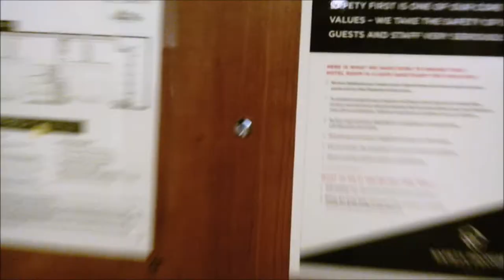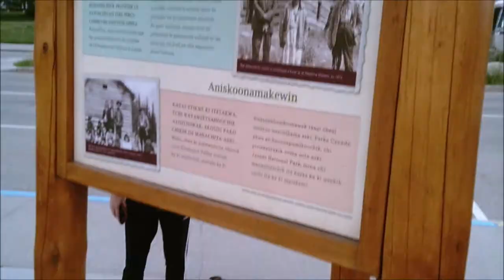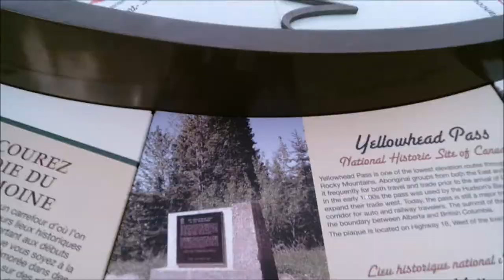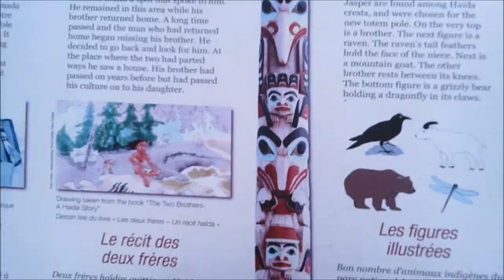(Day 135) Exploring Jasper!!